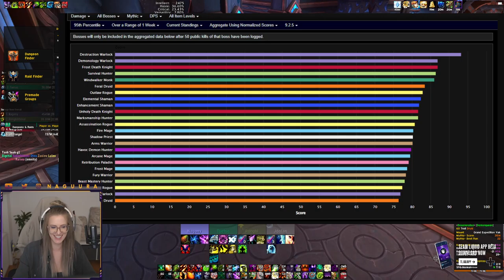Nagony's road to rank 1 - 3.6k score